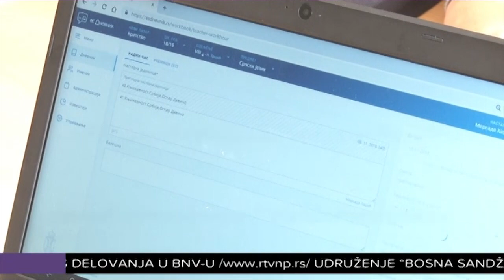U OŠ Bratstvo i elektronski udžbenici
Nakon što je prošle godine bila jedina škola u Novom Pazaru  koja uvela elektronske dnevnike, od  1. septembra ove godine u OŠ "Bratsvo" počela je primjena elektronskog udžbenika.